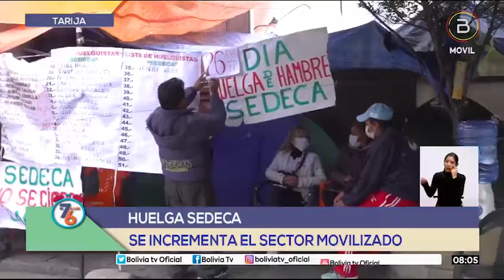TRABAJADORES DEL EX SEDECA CUMPLEN 26 DÍAS DE HUELGA DE HAMBRE